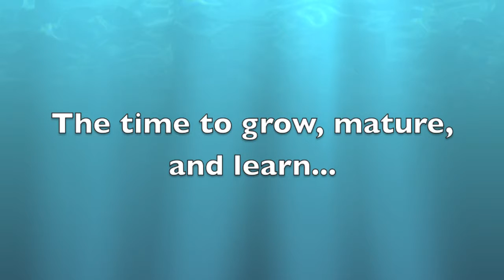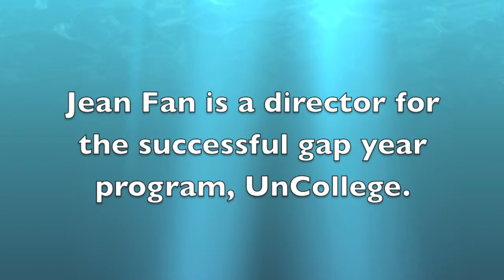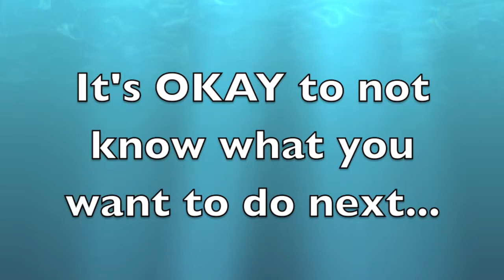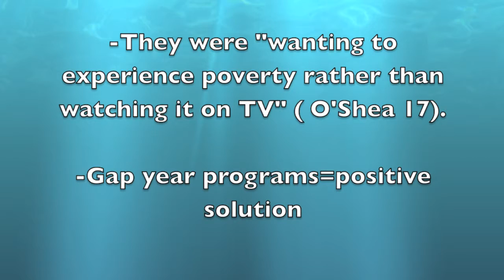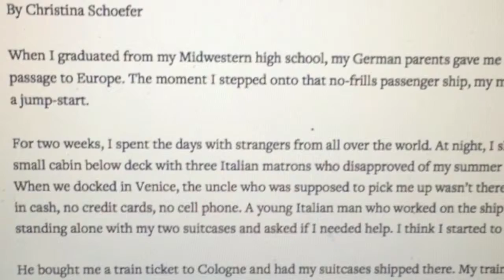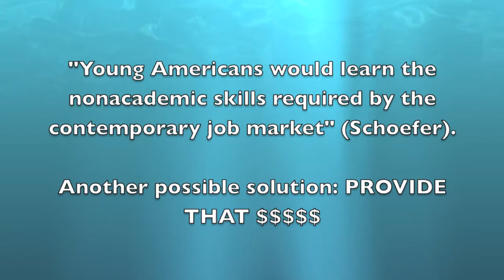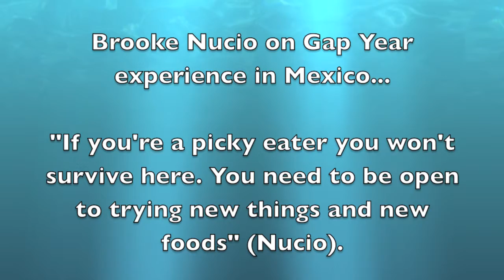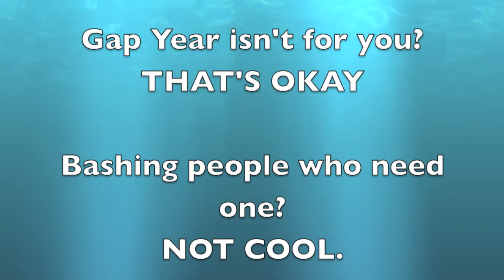Gap Year Documentary: WRD 111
WRD 111: Section 10 (Laura Jo Spalding, Seth Storch, Arika Marshall-Embry, Sean Wilkerson, Shannon Baute)